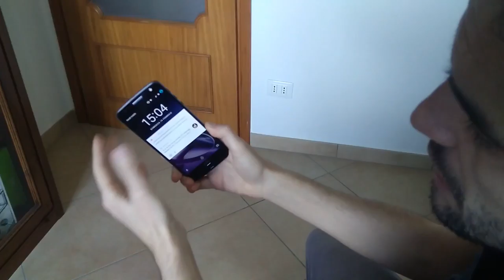JBL SoundBoost Moto Mods video prova e recensione [TurboLab it]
JBL SoundBoost è un altoparlante (speaker) in formato Moto Mods. Si tratta dunque di un accessorio, da collegare a Motorola Moto Z, capace di potenziare sia la resa del vivavoce, sia la riproduzione musicale. In altre parole: dovrebbe trasformare lo smartphone in un impiantino audio portatile. I miglioramenti sono concreti, ma è bene non illudersi: nonostante l'aumento di intensità del volume massimo, la resa qualitativa rimane lontana da quella offerta da soluzioni più tradizionali